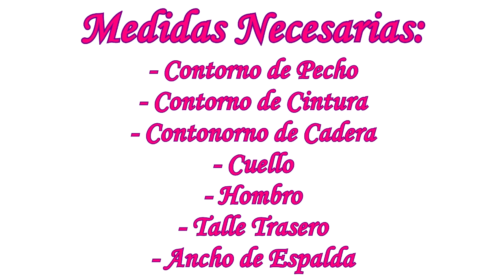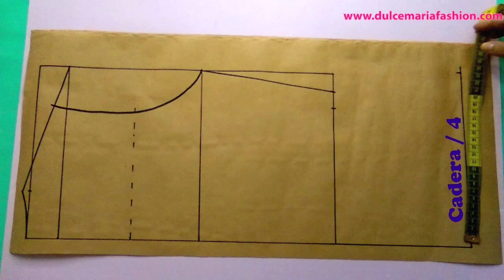TUTORIAL: Cómo Hacer el Patrón Base de Tejido de Punto (Tela Elástica)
En este video te enseño a trazar el patrón o molde base delantero y trasero para telas de punto o elásticas.